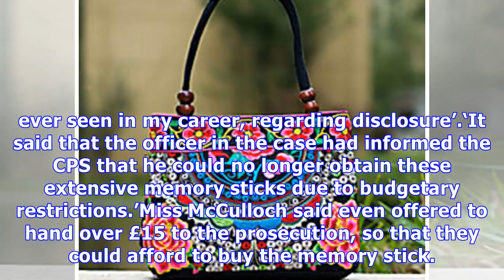Drugs trial at risk of collapse over £14 memory stick